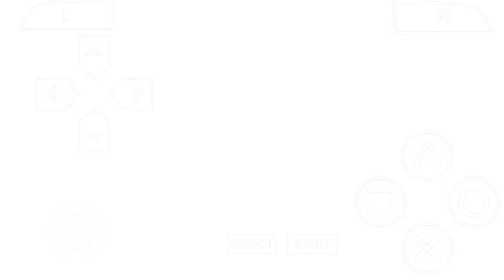squashing eggs | Daxter part 21